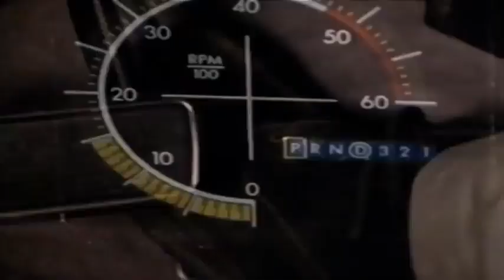Terminal Velocity 1994 Trailer | Charlie Sheen | Nastassja Kinski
Terminal Velocity 1994

A maverick skydiver and a former KGB agent team up to stop the Russian mafia from stealing gold.

Director: Deran Sarafian
Writer: David Twohy
Stars: Charlie Sheen, Nastassja Kinski, James Gandolfini